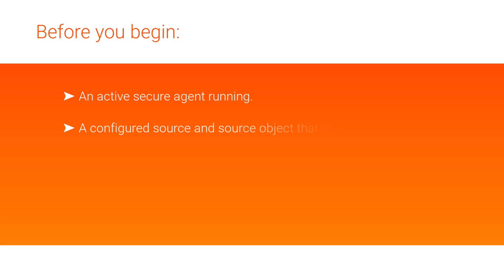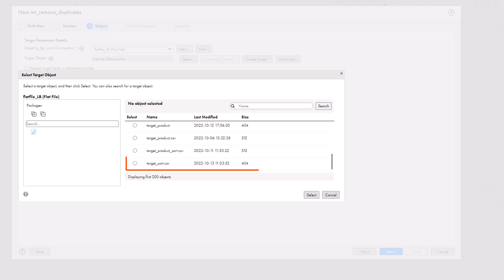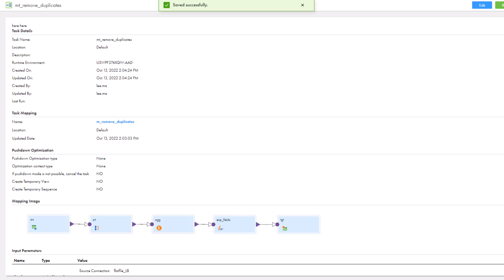Using Mapping Templates in Data Integration-Free & PayGo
Learn how to use a mapping template to create and run a mapping in Data Integration-Free & PayGo.